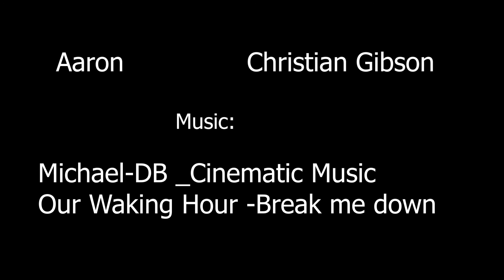Little Round Top Proof of Concept short film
Little Round Top tells a story about an Army Ranger that goes goes back in time to assist the South to win the Civil War. Once the South wins he falls in love and stays for a while then decides to get back to his own time. He then discovers the South has completely changed and tries to get back to set the original timeline back.

A fun adventure story for the entire family.

This is a concept film for the script Little Round Top that I have for sale. It is set to have a Sequel. The script can be written as a voice over as well like this short film is depicted.